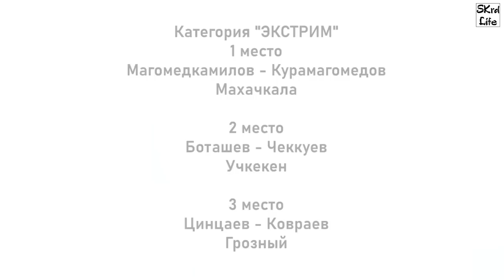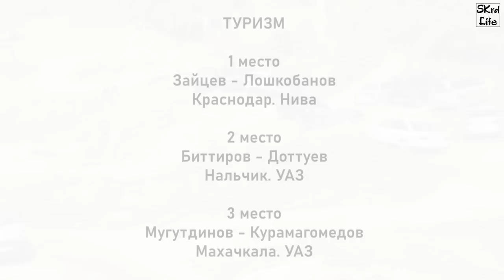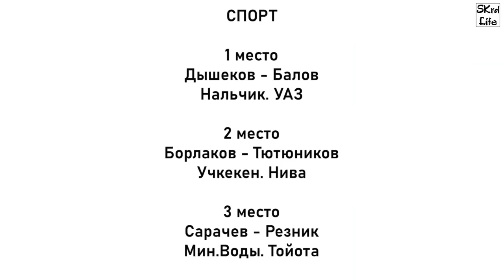SKrdLife Хасанья 3 этап СКФО по трофи-спринту Мощный EXTREME, напряженная НИВА, ТУРИЗМ и СПОРТ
Легендарный злой этап в Хасанье.
Очень много участников со всего Кавказа и не только.
Сложная трасса и большой кворум во всех категориях.

К сожалею, Экстрим и Стандарт стартовали, практически в одно время, снимать две категории не получилось.

Поиск в любой соц.сети по тэгу
Наш телеграмм канал

00:00 вступление и БЛ
02:54 Обход Трассы
04:25 Экстрим
11:57 Переворот
12:52 Экстим
27:39 Итоги экстрим
27:51 Нива открытая
58:45 Итоги нива открытая
58:51 Про траектории
1:00:27 Туризм
1:12:14 Итоги Туризм
1:12:19 Спорт
1:25:08 Про Этап
1:26:31 Итоги Спорт
1:26:37 Эпилог